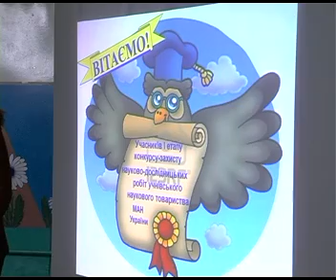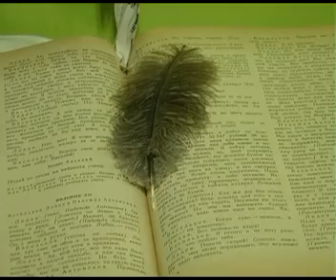Малая академия наук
Маленькие вундеркинды Чугуевщины: в малой академии наук прошли контрольные работы.